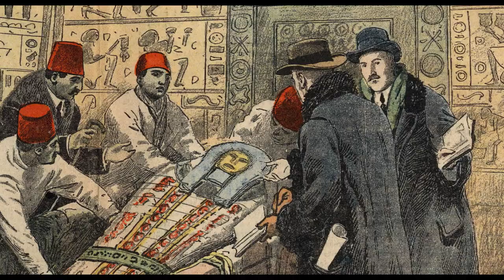ARTBEATS | TUTANKHAMUN: THE LAST EXHIBITION - Trailer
Tutankhamun. The Last Exhibition offers spectators, for the first time ever, an extraordinary opportunity to meet the Pharaoh, and relive those unique moments on the big screen following exclusive coverage of how 150 items from among his treasures, were moved to become part of the biggest international exhibition ever dedicated to the Golden Boy. ”Please watch them, before they return back to Egypt forever,” said Mostafa Waziry, secretary general of the Egyptian Ministry of State for Antiquities. Much will be revealed through high-resolution photographs by Sandro Vannini, one of the most prolific photographers of Tutankhamun’s treasures, which consist of over 5400 objects.